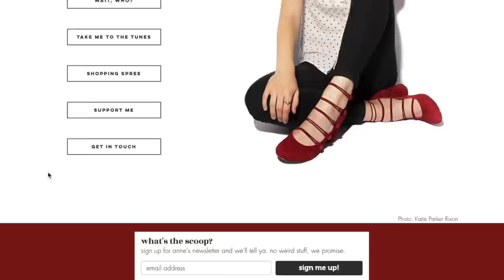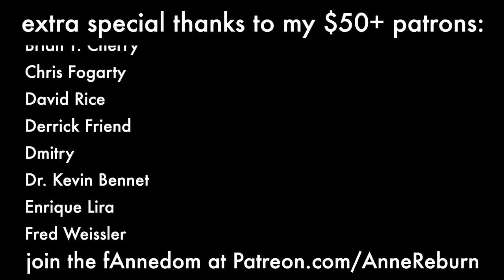Music Video Q&A! | The Making of the "Eviction Notice" Video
Since we're talking about original music, stream my EP Everywhere and Nowhere on Spotify

Want to release your own music? With a digital distribution company, you don't need a record label!

Send hate mail here:
Anne Reburn

00:00 Intro
1:05 Deciding the look and story of the video
4:32 Pre-production decisions
5:30 Using my apartment
6:33 Painting
7:37 Production Day 1
16:15 Production Day 2
17:54 Post-production
19:12 Giveaway details